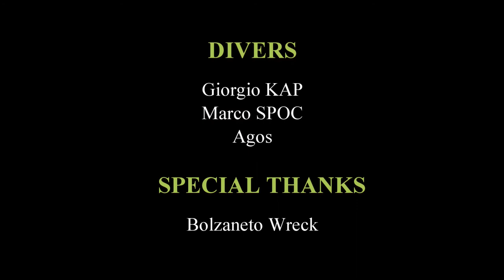18th of Feb 2015 - Salt Water Season Starting Diving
On the Bolzaneto wreck with Lisca di Pesce Diving Center in Levanto, 18° of temperature and sunshine, 12° undewater temp, with max 2m bad visib on the wreck.